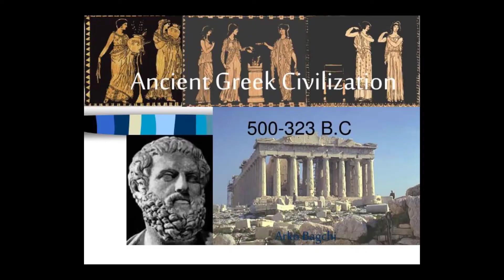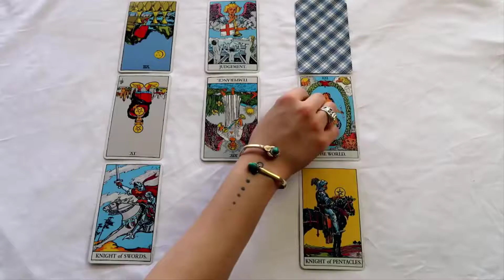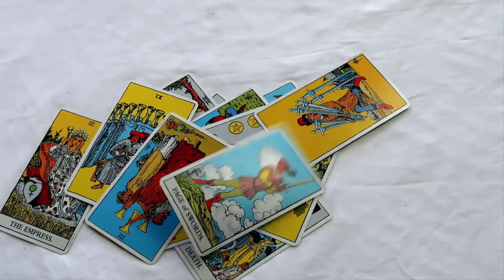Tarot | tarot reading | Bangla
In this video I discuss about tarot card. Tarot reading is a mystery.
covers:

Tarot
horoscope
tarot card reading in Bangla
tarot reading